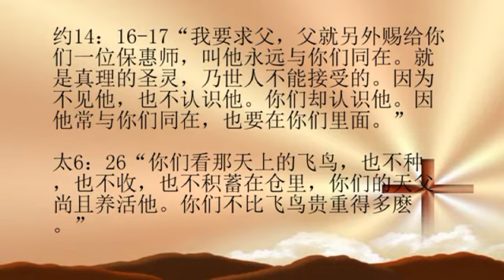1/4/2016 Everyday Emmanuel 每日以马内利